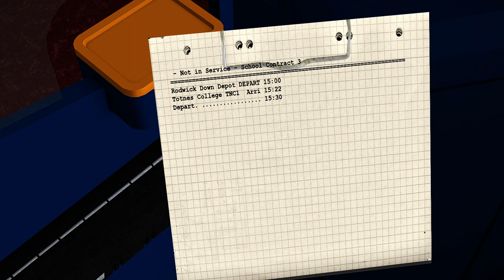Dove Transport || 708 (GN59EXB) | Route T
Timestamps:
0:00 - Deadrun to Totnes College
26:55 - Route T: Totnes College -- Ferncombe Sands (School Service)